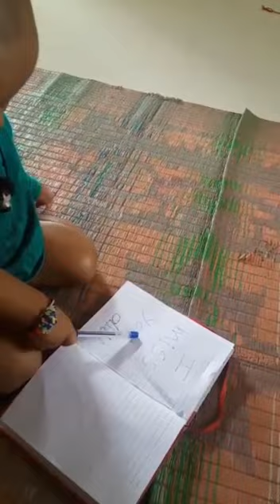Miss you Didi rakshabandhan & Ananya Singing a Song *Amber se Toda* from movie